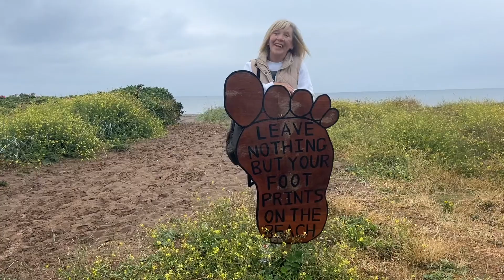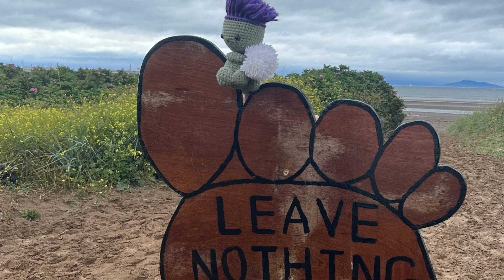Charlie & Susan Oot&aboot 1of3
Wee trip to Troon and Barassie beach, where Susan and her family used to go to uncle Rab’s Hut ! Many years ago , surprisingly the Red Arrows display team turned up : great end to a wonderful day: